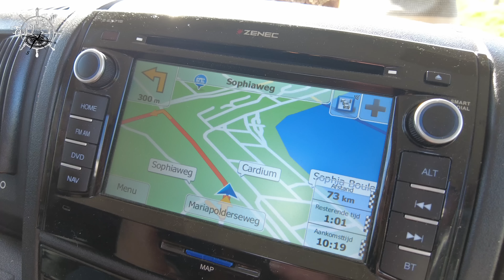DYNAMO REPAREREN , VERKEERDE POELIE EP 194 YACHT VLOG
In deze vlog gaan we camperen met de camper van Diana haar zus en zwager Ed & Ellen,
we rijden naar Rosada in Roosendaal en gaan shoppen.
Op de terugweg krijgen we te maken met noodweer.
In het vervolg gaan we Ron zijn Borrelboot afmaken en hebben de grootste lol.
ook gaan we met de Borrelboot nog even tanken en dat doet zeer in de portemonnee van Ron.

00:00 intro
00:40 kanaaltrailer
01:04 we gaan camperen
11:23 reparatie Borrelboot

Wil je Luxe overnachten in Dordrecht ? kom naar onze B&B

Music Pro, Artlist License
License Owner - Erik Kardas
License Number - cE36aH
26 Sept 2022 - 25 Sept 2025
Company - Enjoy Life

Wil je doneren voor nieuwe filmapparatuur .
E.Kardas NL54 INGB 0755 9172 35

🙏 BEDANKT